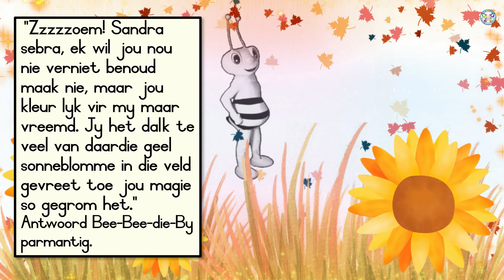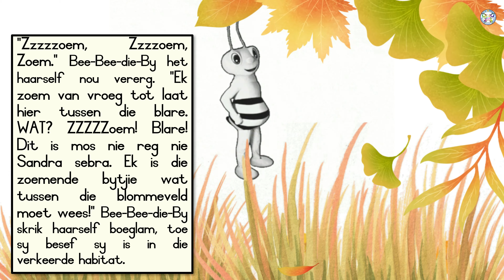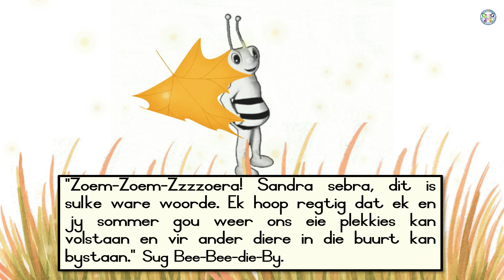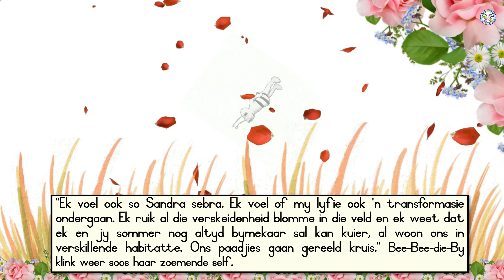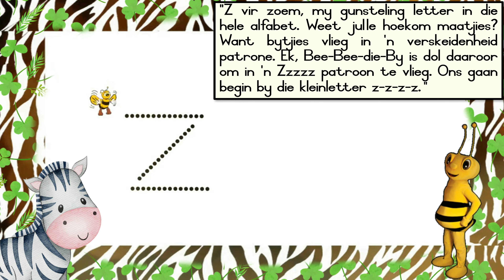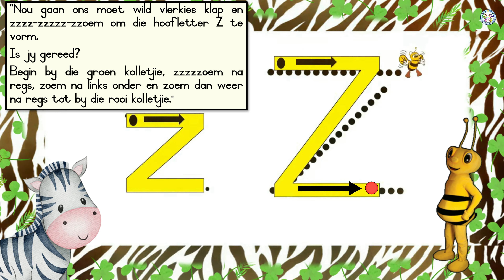Die letter z vir kinders | Afrikaanse kinderstorie met woorde | Afrikaans sounds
Hierdie is 'n prettige Afrikaanse kinderstorie waar Bee-Bee-die-By vir kinders leer dat die woord zoem begin met die letter z.  Sandra sebra geniet dit om saam met Bee-Bee-die-By vir jou kind te leer van die letter z in Afrikaans.

Hierdie storie weergawe is met woorde.

Gaan kyk ook na ons vorige Afrikaanse kinderstories waar ons die letter z gebruik het vir zebra, maar die korrekte Afrikaanse spelling vir zebra is met die s-klank.